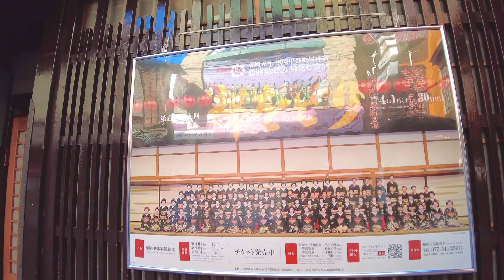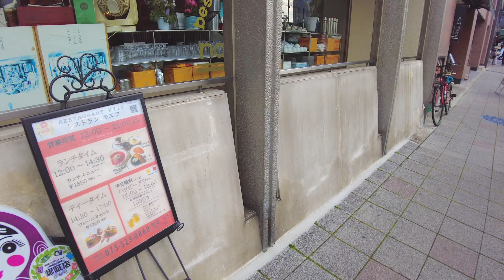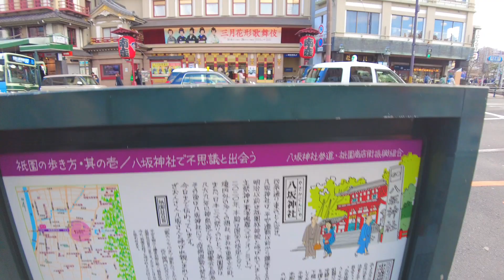3/5(日)休日で賑わう祇園を散策/Kyoto japan relax walk!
【2023年3月5日(日曜日)】京都

観光客で賑やかな日曜日の午後の祇園周辺を散策しました。

00:00 祇園白川筋
02:57 巽橋
03:14 切り通し
06:30 四条通り
07:58 花見小路通り
12:34 祇園甲部歌舞練場
15:03 団栗通り
15:35 西花見小路通り
16:37 中路
16:53 永源庵通り
17:39 初音小路
19:48 弥生小路
21:13 花見小路通り
22:00 四条通り
25:01 縄手通り
27:28 白川筋
28:08 川端通り
30:10 北座
31:53 南座